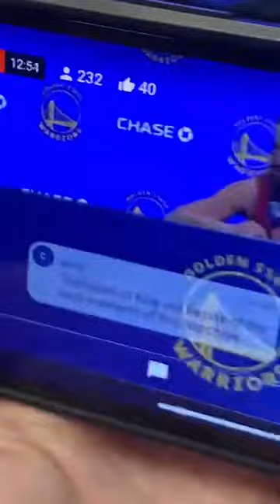📲 Klay snippet from our Instagram Live